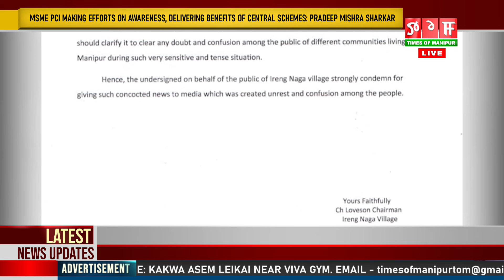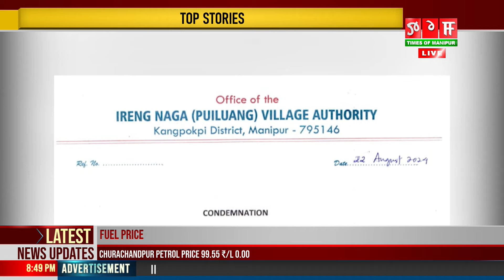KHUTLAI PHAKHIBAGI PAO AMA YUMPHAM YAODABANI HAINA IRENG NAGA VILLAGE KI CHAIRMAN NA PHONGDORAKLI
Houkhiba August ki tang 20 da Kangpokpi Police amadi Central force ki apunba team amana Kangpokpi District ki manung chanba Irang Naga khul dagi khutshu khutlai kaya phagatle haina Manipur Police PRO gi press release amada yumpham oiraga ToM TV gi paoda yaokhiba adu yumpham yaodaba pao ni. Hairiba numit asida Irang Naga village ta security force na combing operation toukhiba nattraga khutshu khutlai phagatkhiba amatta leite haina Ireng Naga (Puiluang) Village Authority gi chairman Loveson Chawang na khutyek piduna thadorakpa cherol amana hairi.